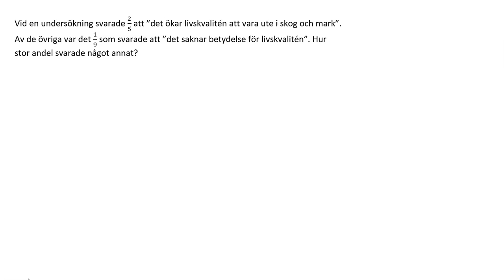upp 73 Multiplikation av bråk Matematik Y för Lgr22